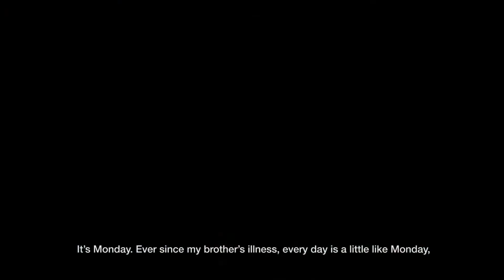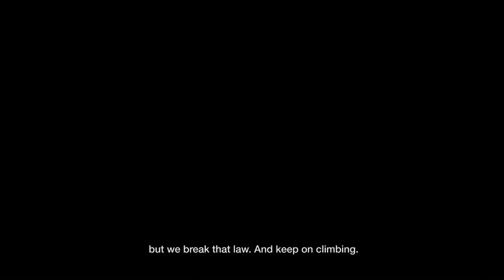2t On Chamlang (Tráiler)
Alberto Iñurrategi, Mikel Zabalza y Juan Vallejo se encaminan en estilo alpino hacia la cima del Chamlang (7.319 metros) tras superar numerosas dificultades y teniendo que adaptarse a la complejidad de la montaña. Se trata de la séptima etapa del proyecto WOPeak de la Fundación WOP. Mientras tanto, en la ciudad, María, una niña de 9 años lleva su particular mochila en su expedición diaria; mochila con lo imprescindible, con sus recuerdos, con su alimento, con lo que le pesa y lo que le impulsa.
Se trata de “2t On Chamlang”, la segunda película producida por la Fundación WOP sobre la reciente expedición WOPeak. Se estrena el sábado 19 de diciembre de 2015, en la Sala BBK, dentro del Bilbao Mendi Film Festival.